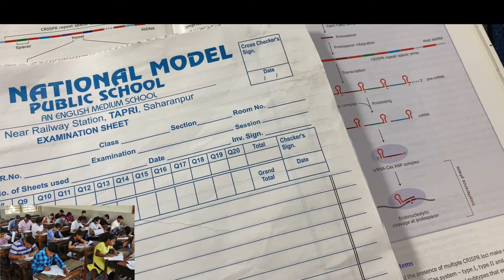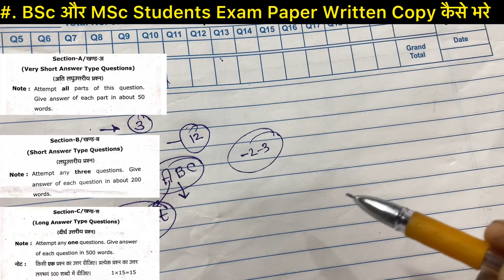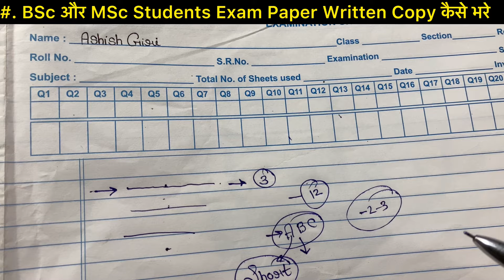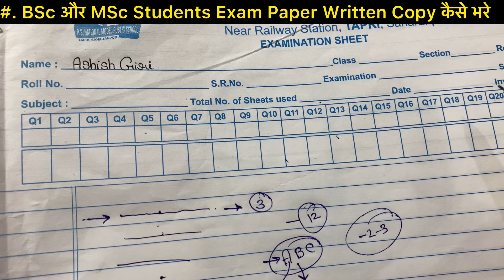BSc और MSc Exam में Copy भरने का सही तरीका || BSc Exam देने से पहले किन बातो का ध्यान रखें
BSc और MSc Exam paper copy भरने का सही तरीक़ा क्या है